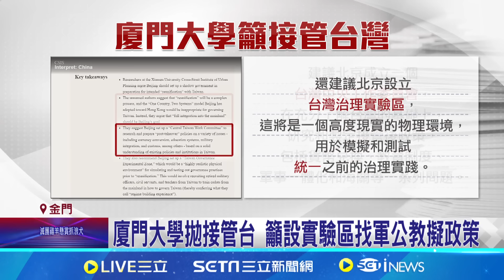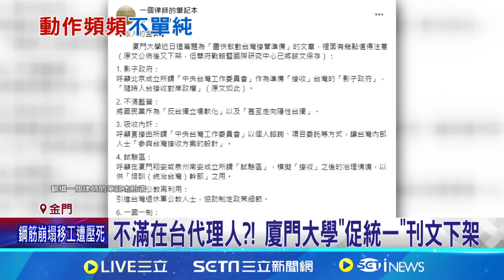中海警繞台海30hrs喊執法巡查 海巡署:嚴密監控 中頻爆統戰手段 律師:對在台代理人效率不耐煩│記者 廖研堡 葉濟豪│【台灣要聞】20240819│三立iNEWS